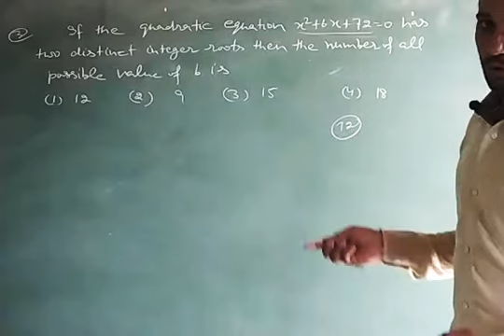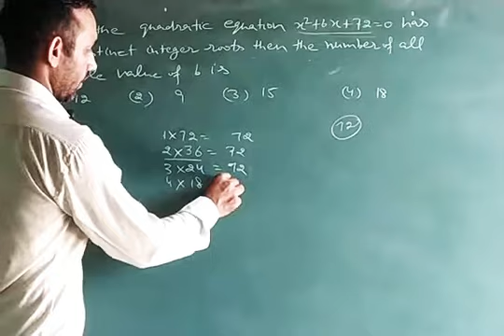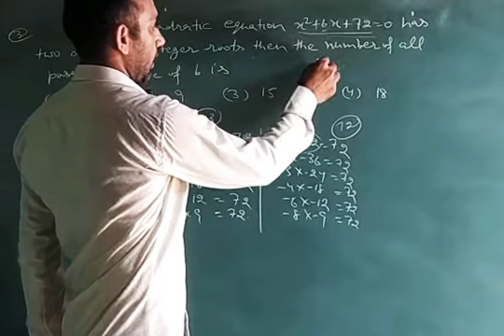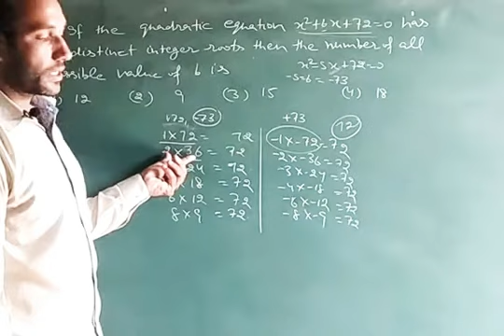If the quadratic equation x^2+bx+72=0 has two distinct integer roots then the number of all possible